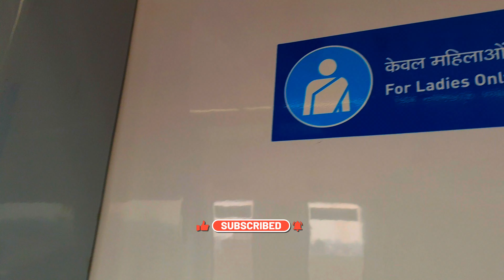Rapid Rail Adventure: Meerut to New Delhi! 🚄 | Important Things for Travel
Rapid Rail Adventure: Meerut to New Delhi! 🚄 | My Journey Begins at Bhurbaral Station

Embark on an exciting journey with me from Meerut to New Delhi using the newly started Rapid Rail! 🚄 I began my trip by taking an Autorickshaw from Meerut to Bhurbaral Rapid Rail Station, then hopped on the Rapid Rail to Sahibabad. From there, I continued by Autorickshaw to Vaishali Metro and finally reached New Delhi by Metro. It was a thrilling ride through different modes of transport, all in one journey!

Rapid Rail, Meerut to New Delhi, Bhurbaral Station, Sahibabad, Krish Tech Vlogs, Metro Journey, Travel Adventure, Viral Video, Trending Now, Railway Travel

Rapid Rail, Meerut to New Delhi, Bhurbaral Station, Sahibabad, Krish Tech Vlogs, Metro Journey, Travel Adventure, Viral Video, Trending Now, Railway Travel, Travel Vlog, Commuting in India, Urban Transit, Daily Commute, Public Transport, New Delhi Metro, Indian Railways, City Travel, Travel Diaries

Rapid Rail to Delhi: My Epic Journey! 🚄

Krish Tech Vlogs

Important Things for Travel
Music to Listen while Travelling
Best songs for travelling
Travel songs for youtube videos
Best music for travelling
Travel Experience